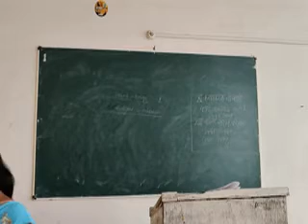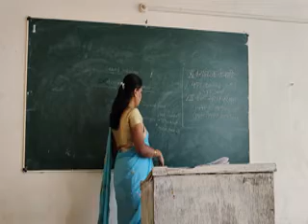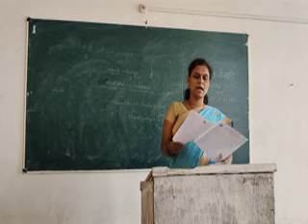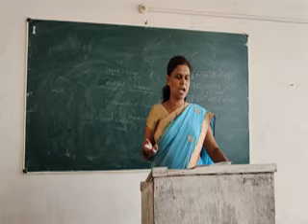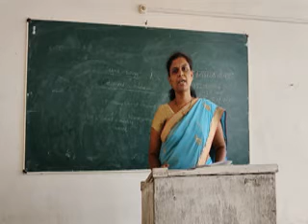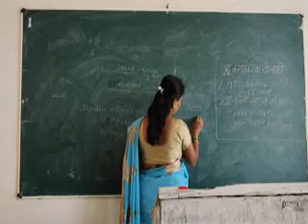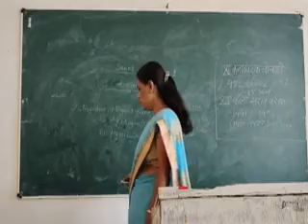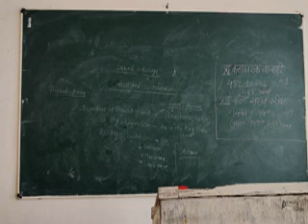avc lect 8